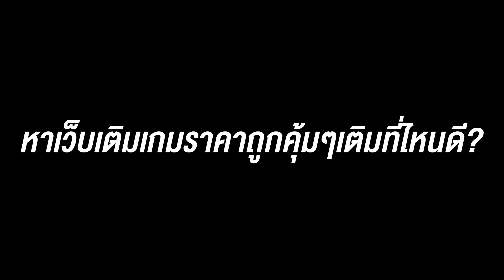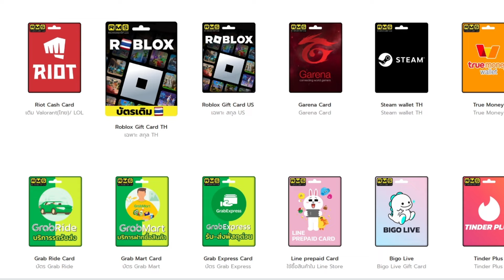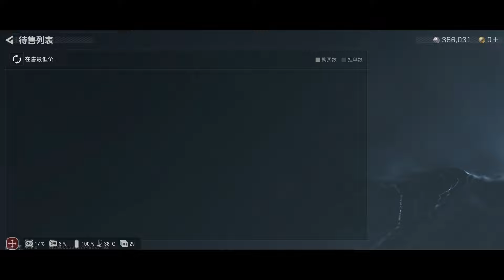Delta Force เกมมือถือ-คอมสงครามแนว Battlefieldภาพสวยเปิดให้เล่นแล้ว! [เซิฟจีน]